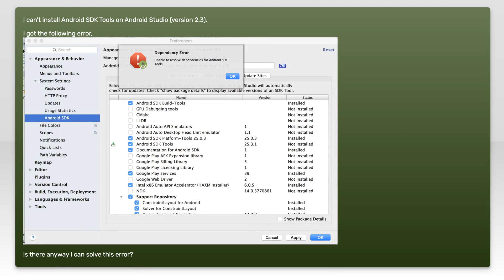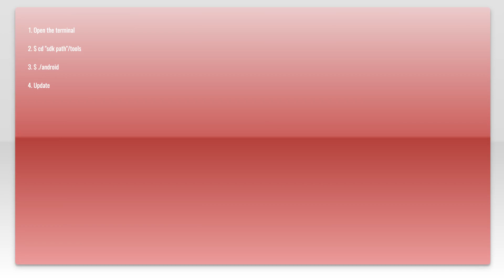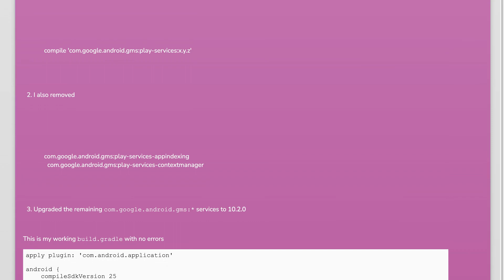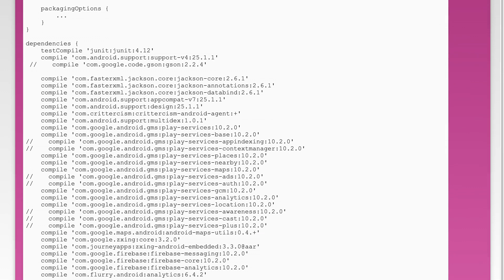Unable to resolve dependencies for Android SDK Tools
android: Unable to resolve dependencies for Android SDK Tools

Related to: android, android-studio